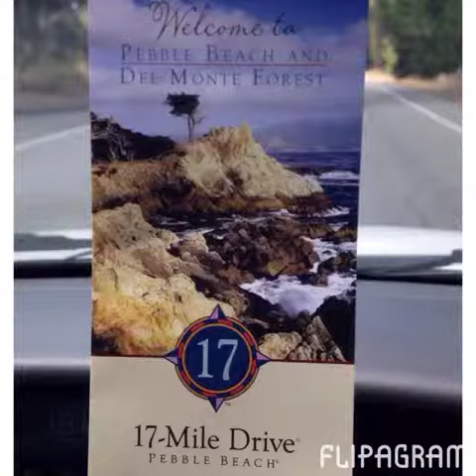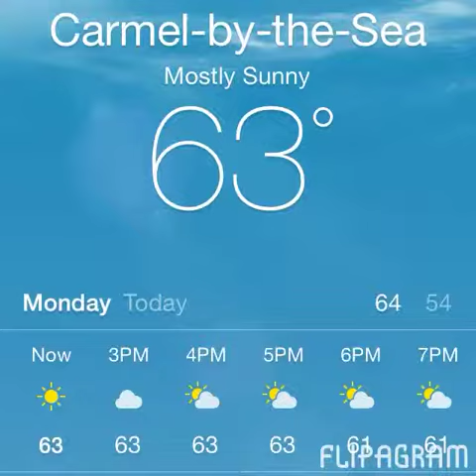Flipagram - July 07, 2014